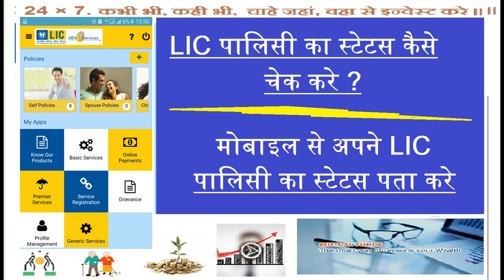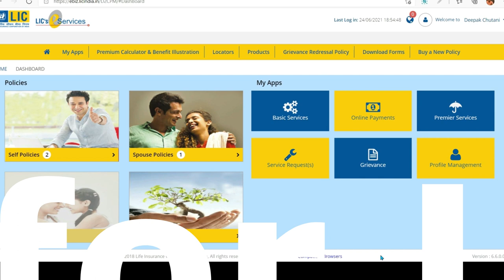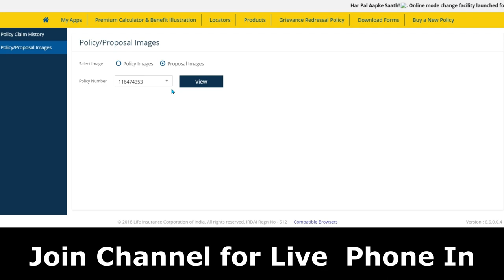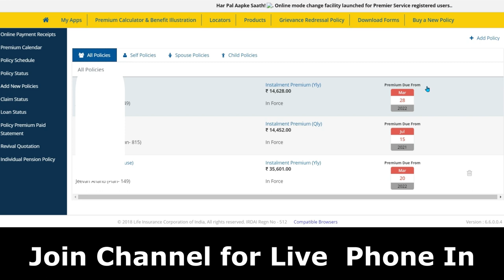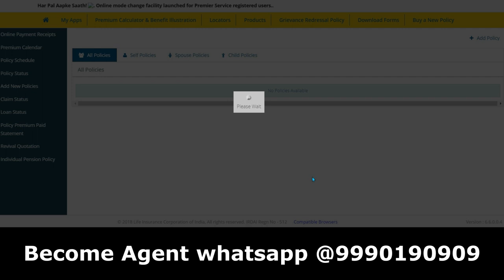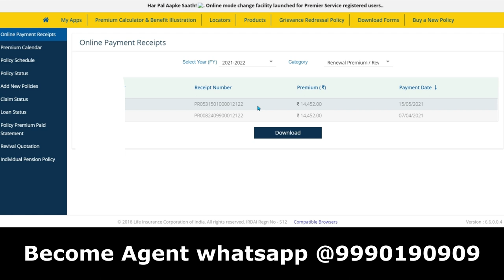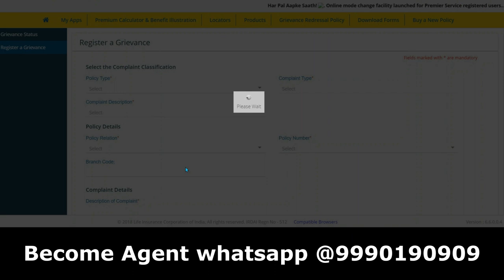LIC ALL IN ONE AT ONE PALCE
🔸Invest & Trade in Shares ***
 OPEN DEMAT ACCOUNT-